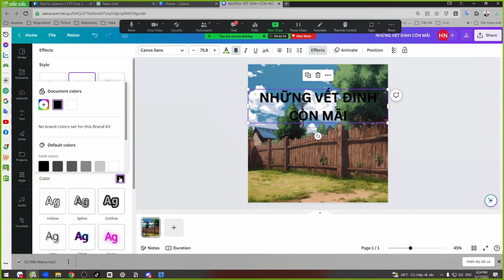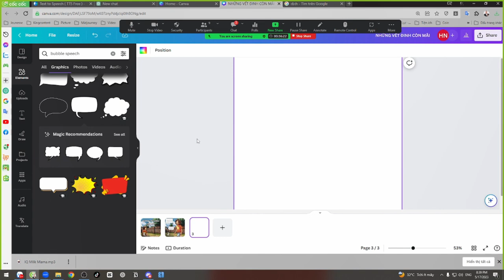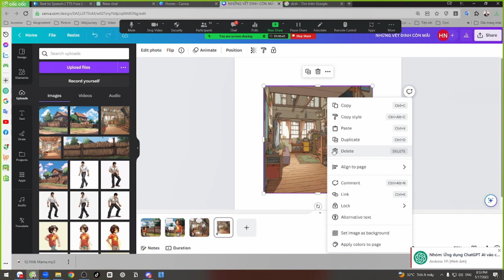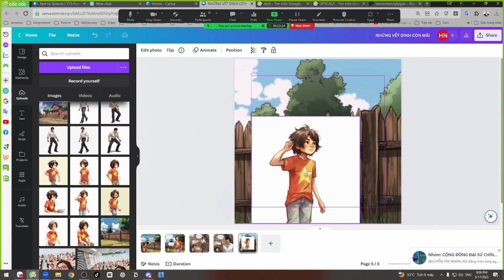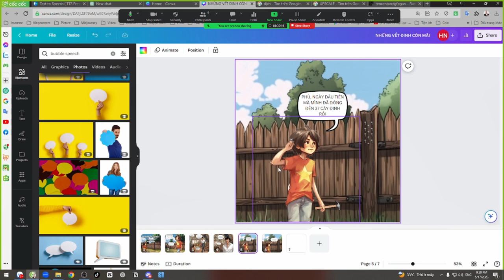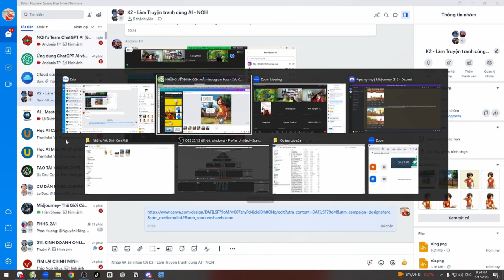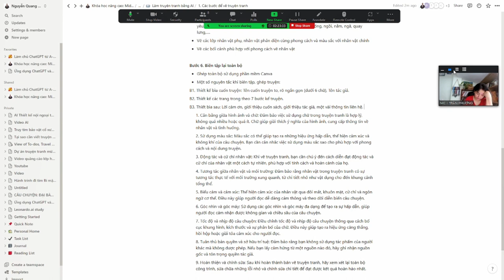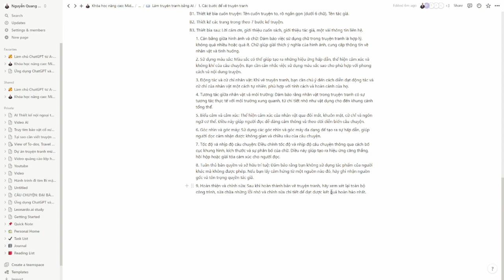Làm truyện tranh cùng AI K2.B2 - Nguyễn Quang Huy